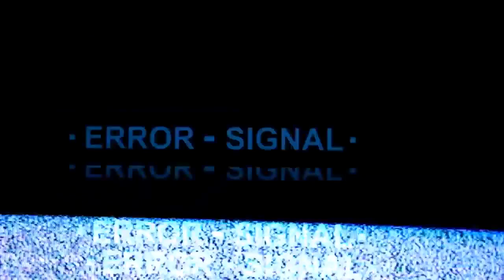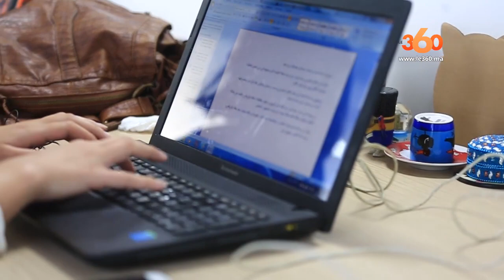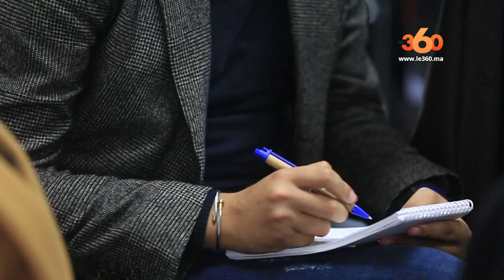Le360.ma • Vœux du nouvel An 2020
A l'occasion du nouvel an 2020, le360 vous présente ses meilleurs voeux et s'engage à vous offrir le meilleur de l'information et du divertissement. A tous nos lecteurs, visiteurs et clients, nous souhaitons une très bonne année.